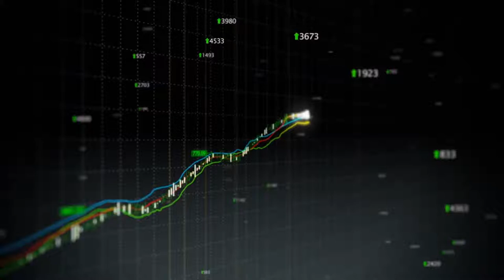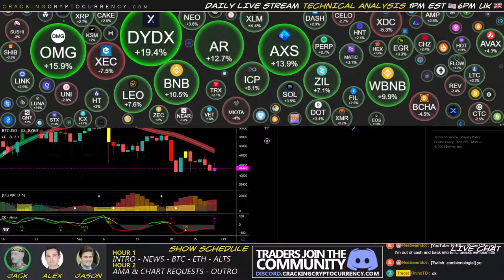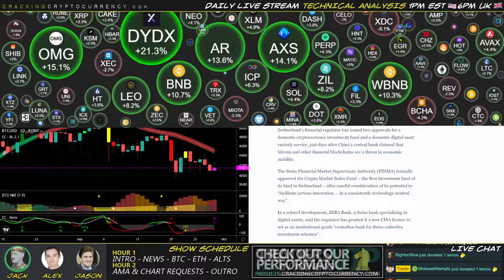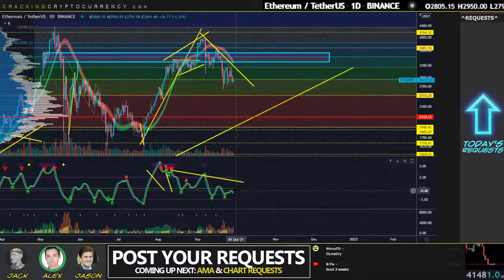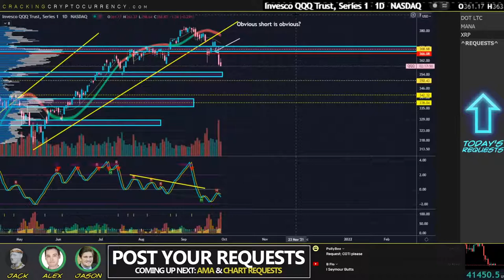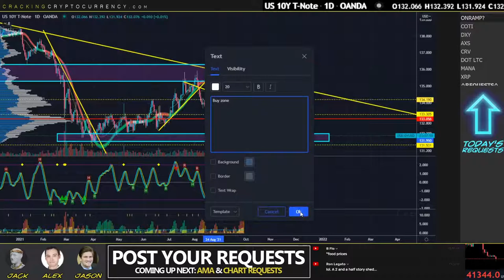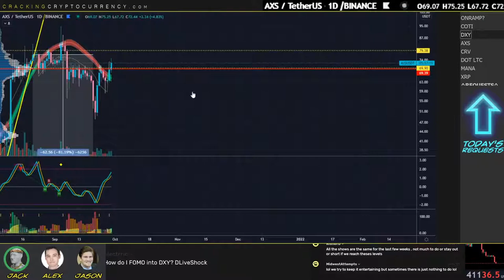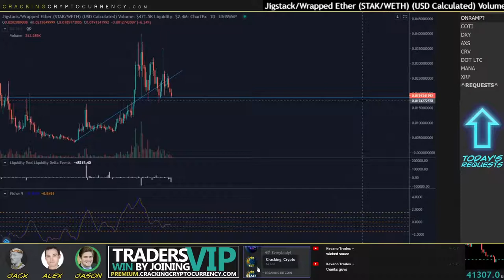Wednesday BreakingBitcoin Market UpdateLive Crypto Trading Analysis!Chart Requests News & More!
DXY keeps running, Bitcoin hangs onto to lower $40K support & major markets stabilize from this weeks rout!

0:00:00 Stream Start
0:05:13 Show Start
0:08:21 News
0:30:12 $BTC
0:30:58 $ETH
0:31:55 $BTC.D , $ALTS
0:36:29 $OMG
0:38:18 $DXY
0:38:58 $DIA
0:40:03 $QQQ
0:42:00 $SPY , $XAU
0:43:29 $XAG , $XPD , $XPT
0:44:22 $BCO , $CORN
0:44:53 $NATGAS
0:45:21 $SOY
0:46:07 $SUGAR , $WHEAT
0:46:37 World Markets
0:50:50 Bonds
0:55:41 $XRP
0:56:38 $MANA
0:57:17 $DOT , $LTC
0:59:52 $CRV
1:01:27 $AXS
1:02:30 Q: Long DXY?
1:04:30 $COTI
1:05:36 Q: Cash Onramps?
1:09:20 $MOAR
1:10:20 $UBX
1:12:12 Final Thoughts